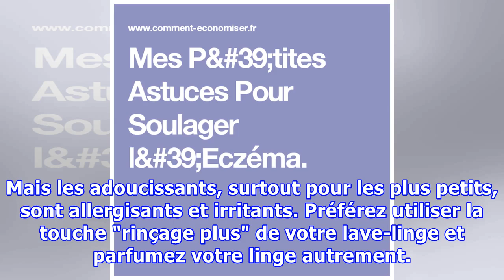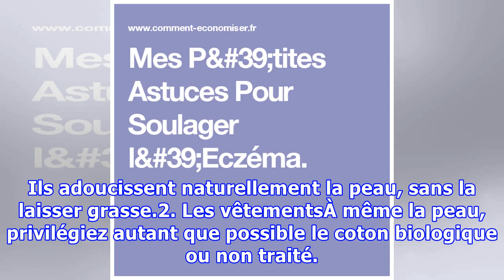Mes P'tites Astuces Pour Soulager l'Eczéma.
Il y a plusieurs sortes d'eczémas, qui peuvent venir de raisons très diverses. Mais peu importe le type d'eczéma qui vous touche, vous en avez certainement assez de ces démangeaisons !Alors voici mes astuces efficaces à mettre en pratique tout de suite, pour passer ne plus avoir envie de vous gratte...